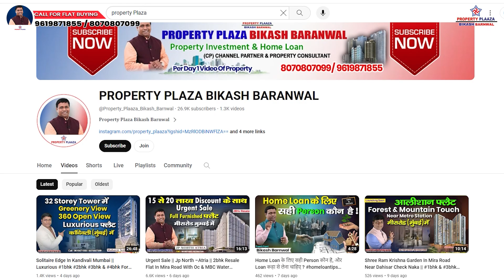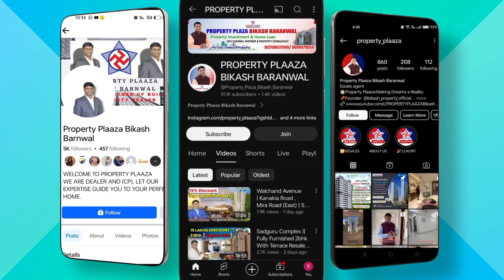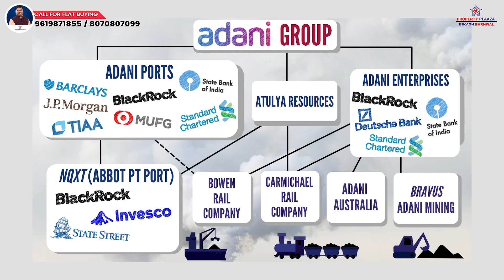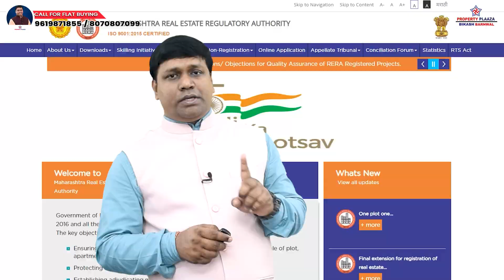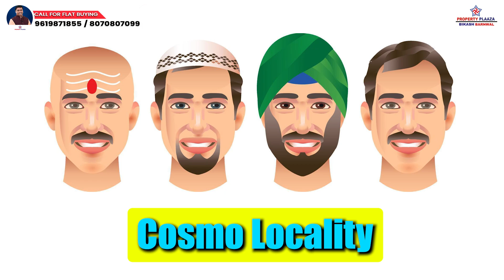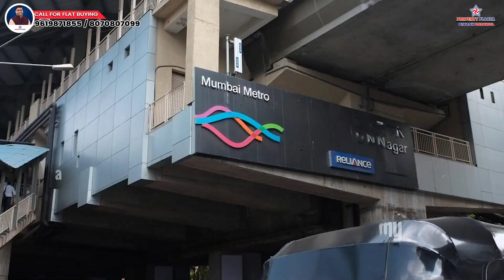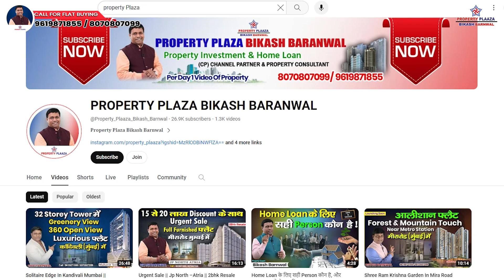Linkbay Residences By Adani Reality | Andheri West, Mumbai | Luxury 2bhk 3bhk & 4bhk For Sale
LINKBAY RESIDENCES
UNDER CONSTRUCTION
BY ADANI Reality
LOCATION: -  NEW LINK RD, KASAM NAGAR, SURESH NAGAR, ANDHERI WEST, MUMBAI, MAHARASHTRA 400053
COMPANY ESTABLISH SINCE: - 10 TO 15 YEARS IN CONSTRUCTION ( 40 TO 45 YEARS IN GENERAL)
HAFEEZ CONTRACTOR PADMA BHUSAN AWARD
CONTRACTOR NAME:-  KEC INTERNATIONAL & NSE BSE LTD
PROJECT FINANCE BY :- TATA CAPITAL
PREVIOUS PROJECT: -
ADANI WESTERN HEIGHTS- ANDHERI WEST
INSPIRE HUB – ANDHERI
ATELIER GREENS – PUNE
THE VIEWS – GHATKOPAR
MONTE SOUTH - BYCULLA
2.75 ACRES LAND AREA, LEASEHOLD LAND 30+30 WITH PERPETUAL PERMISSION
70% CONSTRUCTION & 30% OPEN AREA
24 STOREY TOWER
EACH FLOOR: 4 FLAT, 4 LIFTS & 2 STAIR CASE
TOTAL FLAT IN THIS COMPLEX 650 APPROX
CEILING HEIGHT 10 FT
G + 1 COMMERCIAL
RESIDENCE START FROM 2ND  FLOOR
AMENITIES ON 8TH & ROOF TOP
PARKING ON 5 LEVEL PODIUM & 4 LEVEL BASEMENT
CONSTRUCTION STAGE:-3RD  SLAB COMPLETED  20% CURRENT DUE
LEGAL DOCUMENTS COPY USED IN VIDEO FROM RERA
CC
OC
IOD
POSSESSION DATE
GOVERNMENT BODY
APF
IGBC
AIE
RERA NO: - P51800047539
RERA POSSESSION: - OCT 2028
BUILDER POSSESSION :-  SEP 2027
QR CODE IN MAHA RERA IS AVAILABLE
VIEW: - EAST SIDE :- CHITRAKOOT GROUND VIEW & GILBERT HILL VIEW.
WEST SIDE :- SEA VIEW.
NORTH SIDE:- INFINITY MALL VIEW & METRO VIEW
SOUTH SIDE:- CITY VIEW & SEA VIEW
LOCALITY: - COSMO

AMENITIES: -
GRAND ENTRANCE LOBBY
LAP POOL
4 SWIMMING POOL
GYMNASIUM
CLUBHOUSE
SQUASH COURT
AMPITHEATER
MINI THEATER
LEISURE POOL
CAFE
LIBRARY
SPA
DAYCARE CENTER
BANQUET HALL
COMMUNITY HALL
JOGGERS TRACK
STEAM ROOM
KIDS PLAY AREA
OPEN PARTY AREA
TERRACE GARDEN
VALET PARKING
SIT OUT AREA
STEAM ROOM
INDOOR GAME

USP
EVERY STAIRCASE MID LANDING SERVANT WASHROOM
G + 1 TRIPLE HIGHTED HIGH STREET ALL BRAND RETAIL SHOPS
1 LAKHS SQFT TRIPLE HEIGHTED 30 FT ENTRANCE LOBBY
CONNECTIVITY:-
2 MINS TO 10 MINS
ANDHERI  RAILWAY STATION
HIGHWAY
MAIN ROAD TOUCH
DN NAGAR METRO STATION
PVR CITI MALL
INFINITI MALL
YASHRAJ STUDIOS
JBCN SCHOOL
FUN REPUBLIC MALL
PVR ICON THEATRE
SUPER MARKET
VEGETABLE MARKET
AUTO STAND
BUS STOP
CHEMIST

10 MINS TO 30 MINS
THE CLUB MUMBAI
VERSOVA BEACH
KOKILABEN HOSPITAL
BHAVANS COLLEGE
ANDHERI SPORTS COMPLEX
INTERNATIONAL AIRPORT
DOMESTIC AIRPORT

o 30 MINS TO 45 MINS
SANJAY GANDHI NATIONAL PARK
ESSAL WORLD

CONFIGURATION: -
2 BHK  3BHK  &  4 BHK
2 BHK WITH 1 PARKING
CARPET AREA: -824, 868 SQFT  APPROX
PRICE: - 2.80 CR TO 3.30 CR APPROX

3 BHK WITH 2 PARKING
CARPET AREA: -1153, 1522 SQFT APPROX
PRICE: - 3.39 CR TO 5.50 CR APPROX

4 BHK WITH 2 PARKING
CARPET AREA: -1460,1775,1887 SQFT APPROX
PRICE: - 5.52 CR TO 6.50 CR APPROX

EXTRA  PARKING PRICE :- 15 LAKHS APPROX